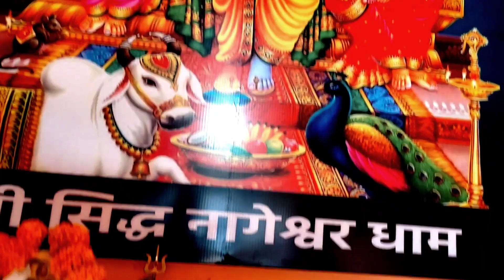।। श्री सिद्ध नागेश्वर धाम शिवलिंग श्रृंगार दर्शन ।। @agdannie#mahadev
।। श्री सिद्ध नागेश्वर धाम शिवलिंग श्रृंगार दर्शन ।।______________________________________________

Channel : @agdannie

सिद्ध नागेश्वर धाम
शिवलिंग श्रृंगार दर्शन
शिवलिंग श्रृंगार,
shivling haldi shringar,
shivling ka shringar,
shivling tilak shringar,
shivling ki pithika,
shivling live darshan,
jal abhishek shivling,
lingashtakam abhishekam,
parthiv shivling ka shringar kaise karen,
parthiv shivling ka singar,
shivling ka shringar kaise kare,
shivling ka shringar kaise karen,
shivling chandan shringar,
shiva linganiki abhishekam,
how to make tripundra on shivling,
do shivling ek sath,
shivling decoration ideas in temple,
shivling ke sath nandi,
vishnu shivling and shakti shivling,
5 shivling,
5 shivling in water,
5 shivling wali jagah

Hastag

🙏धन्यवाद🙏🙌🙌🙌